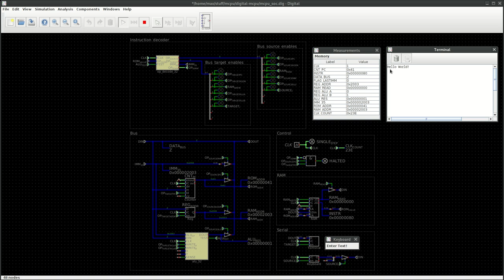MCPU Digital circuit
My very simple homebrew CPU architecture implemented in a Digital circuit.
Soon to be released on Github.